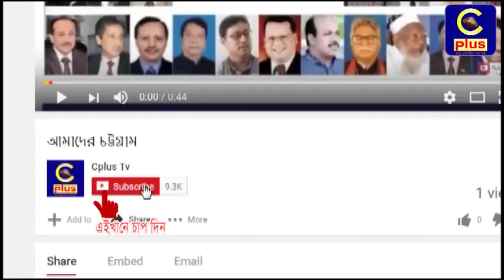রাঙ্গুনিয়া বনাম হাটাহাজারী প্রীতি ফুটবল ম্যাচে রাঙ্গুনিয়া ১-০ গোলে জয়ী